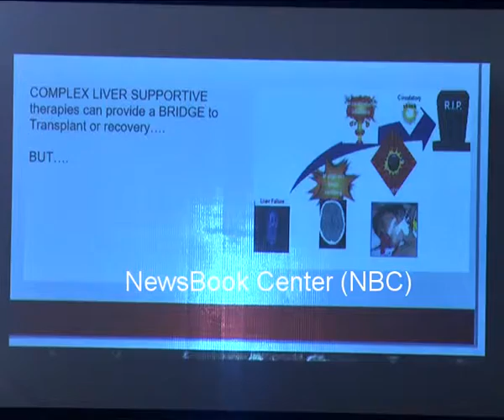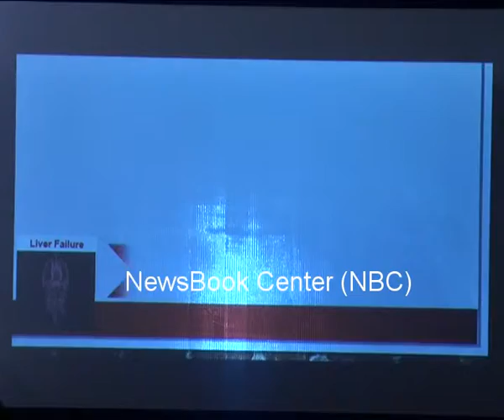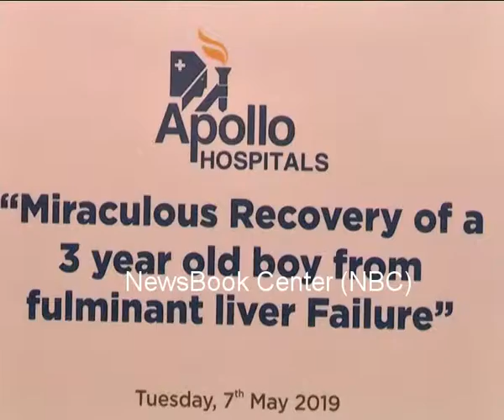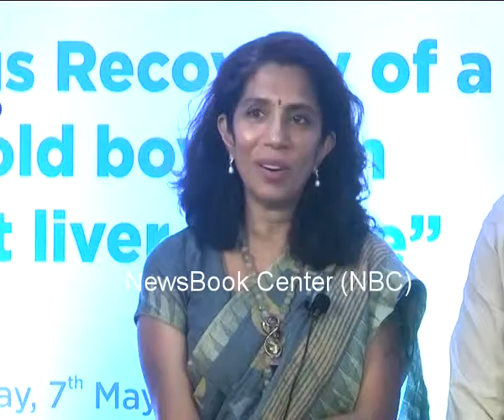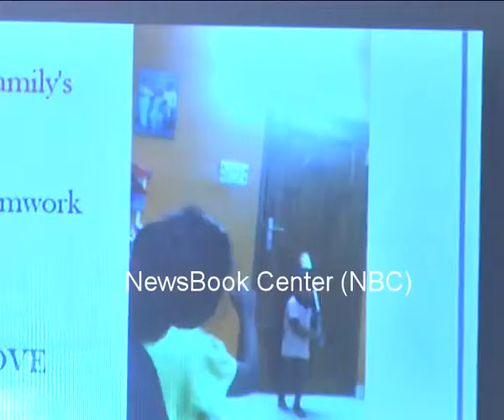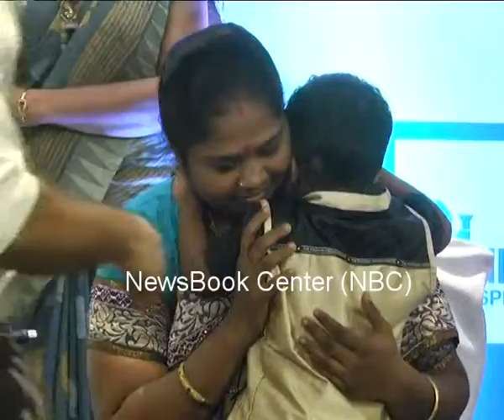Apollo saved 3 years old boy from fulminant liver failure without a transplant press meet in Chennai